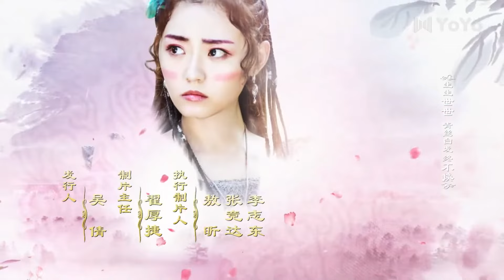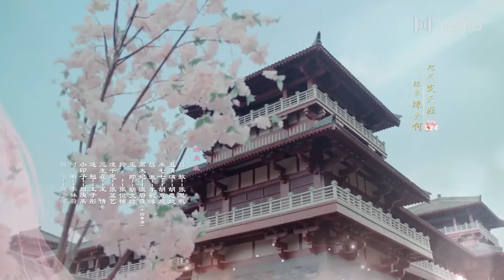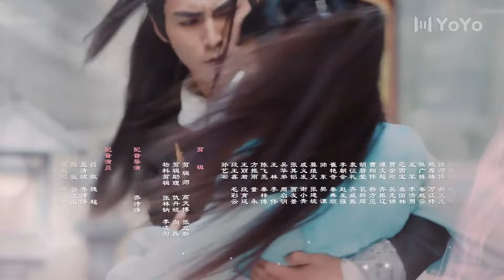💎VIP【ENG】EP08 My Dear Destiny | 亲爱的义祁君（张思帆/胡意旋/李歌洋/温碧霞/王家茵/胡文喆）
主演：张思帆
剧情简介：月圆之夜，义祁王妃丑清璃“意外”落湖溺水，然而历此一劫，在她身体里苏醒过来的，竟是圣女米七七？！一夜之间，原本失宠又失智的“丑娘娘”被一键美颜、智商上线，米七七决定施展“生扑倒追”三十六计，攻克冷傲夫君——义祁王吕敖！究竟，甜逗小王妃如何生扑“冻柠”君上？危机四伏的义祁后宫，又暗藏着多少套路和秘密……